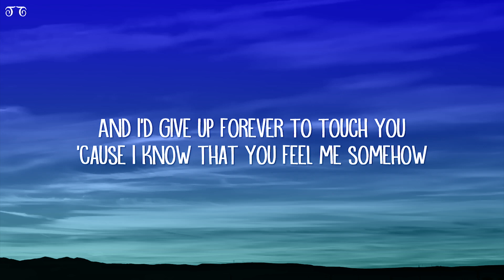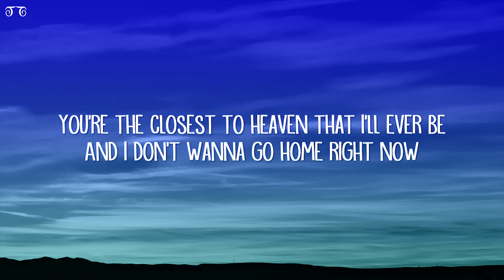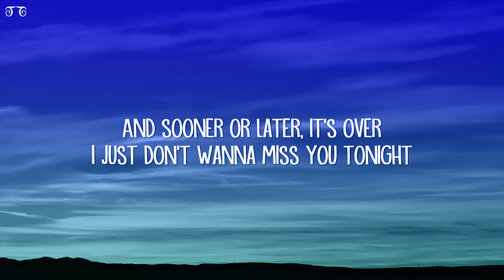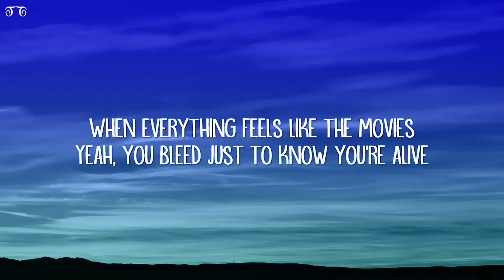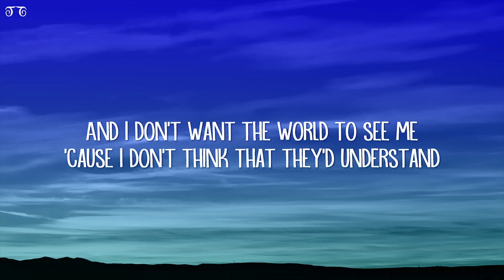Goo Goo Dolls - Iris (Lyrics) |Top Version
Goo Goo Dolls - Iris (Lyrics)

[Instrumental]

[Instrumental Break]